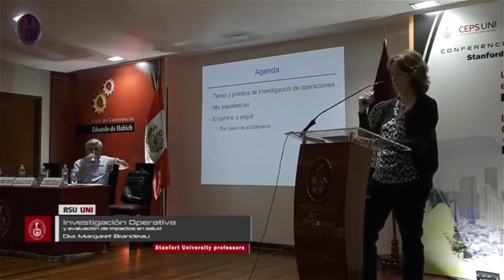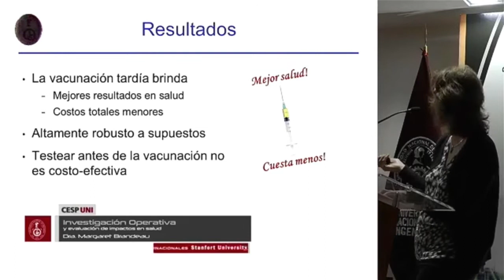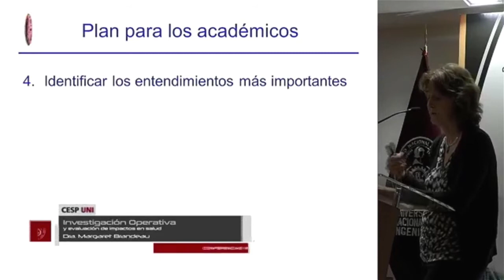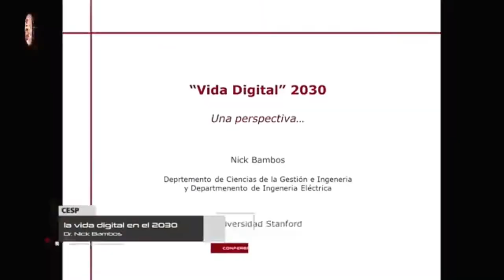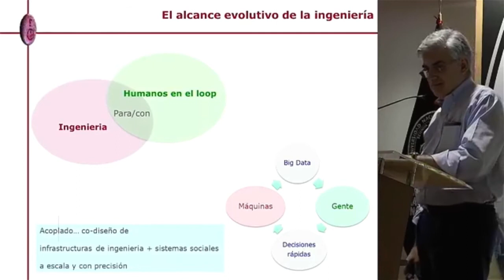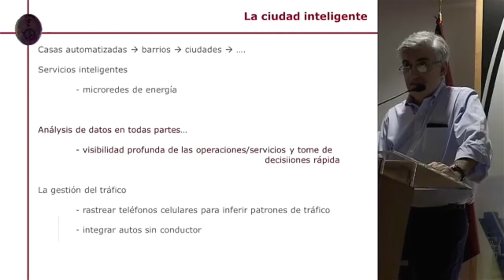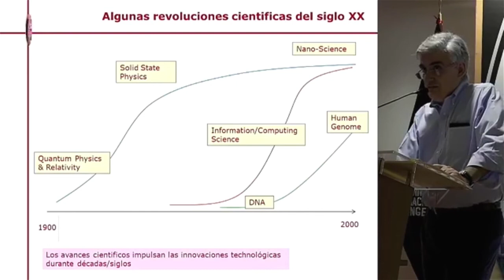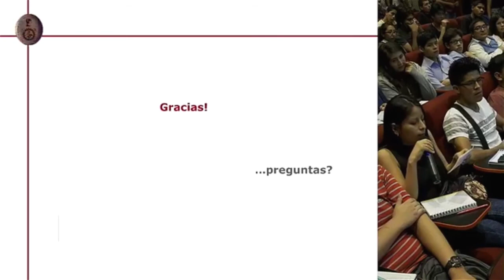Conferencias Internacionales por Catedráticos de la Universidad de Stanford EEUU - CEPS UNI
Conferencias Internacionales por Catedráticos de la Universidad de Stanford EEUU en temas vinculados con el futuro de la vida digital y aplicaciones modernas en sistemas de salud.